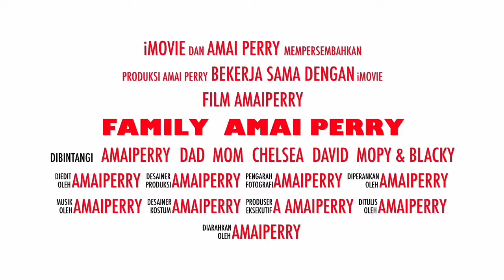(SUBTITLE)KUNINGNYA DUREN THAILAND, LAHIR 9 ANAK ANJING AMAIPERRY 🥰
Jika anda baru datang ke channel saya.. selamat datang..
SHARE 👐 SMART COMMENT 🌎

SAAT INDAHNYA PULANG KAMPUNG MUSIM PANEN BUAH DURIAN THAILAND.. BAGAIMANA RASASANYA YAA..😍
DAN ADA BUAH RAMBUTAN JUGA..YUMMYY...
HAYOO.. KALAU KAMU SUKA BUAH APA 😋😋
AND IM SO HAPPY... ANAK ANJING MOPY SUDAH LAHIR..
LUCU DAN CEBOLNYA MY PUPPIES 🥰

Jadilah Smart dalam memilih Channel, dalam komentar juga..
Menjadikan anda ORANG POSITIVE dalam bagian harian saya..
Saya mau jadi diri saya sendiri, walaupun english saya tidak sempurna.

Setiap minggu ada video baru dari AMAIPERRY dengan segala cerita yang berbeda
Terutama mengenai ASURANSI PRUDENTIAL (PRODUK, CARA KLAIM DAN LAINNYA), CERITA KELUARGA DIKAMPUNG, PETUALANGAN, MASAK, FILM, MAKE UP, PERJALANAN, MAKANAN, LYRIC KARAOKE SMULE (AmaiPerry suka bernyanyi 🎵🎤walaupun tidak begitu baik 😘)

If you New come to my channel.. welcome
Be my positive people around me ya.. 😘
I want be my self, even my English not pretty good
So.. don’t komplain..Ok..Im so bored hear that Words 😤

*Upload new vidio every week with different story life of AMAIPERRY
Ex. Asuransi prudential, make up, cooking, family time, traveling,
Lyric karaokes, duet Smule live jam, movie and many more

I LOVE TO SING EVEN NOT PRETTY GOOD SING 😘🎤

Use : iPad Air